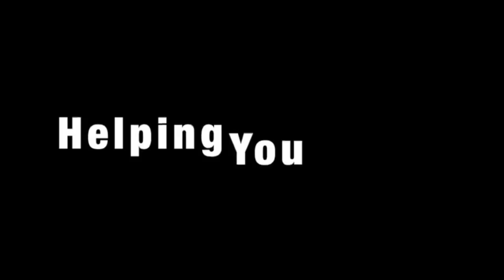FILLY OR COLT? UPDATE ON LOLA AND HER MIRACLE FOAL!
What do you think Lola is having, a Colt or a Filly?  Here's an update on how she's doing!